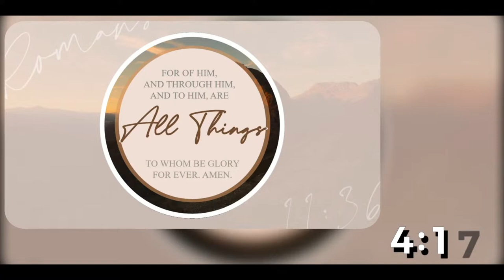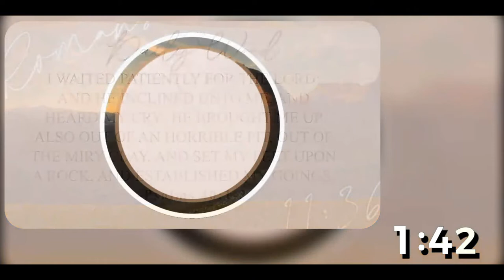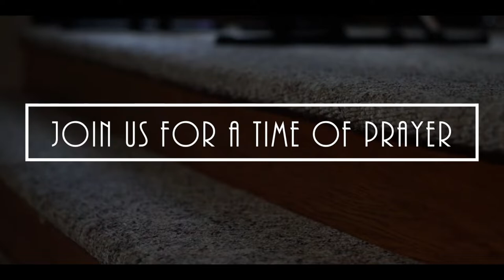Sandhill [LIVE] - "A Look At Luke" (Miguel Barbosa)